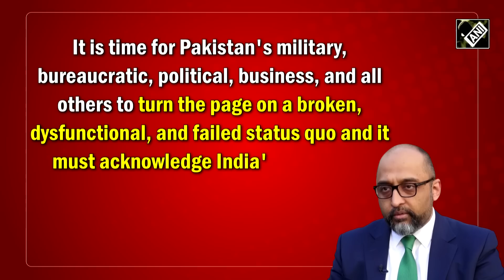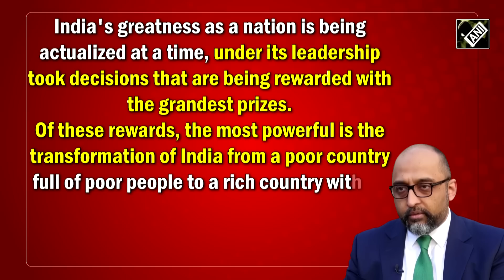“Pakistan must acknowledge India's incredible…”: Pak media slams Sharif government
Once again, Pakistan media slammed its government’s policies and hailed India’s economic rise. A scathing article in The News International has shown the mirror to crisis-hit Pakistan. Author Mosharraf Zaidi advised Pakistan to acknowledge “India's incredible coming of age as a country”